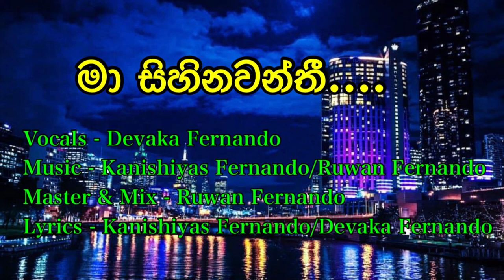Ma Sihinawanthi (Audio) - Devaka Fernando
Vocals - Devaka Fernando